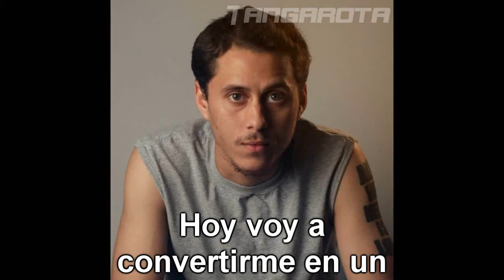Hoy voy a convertirme en Cholokuma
Únanse a Tangarota Ñ Posting